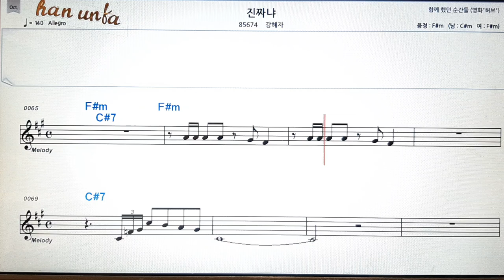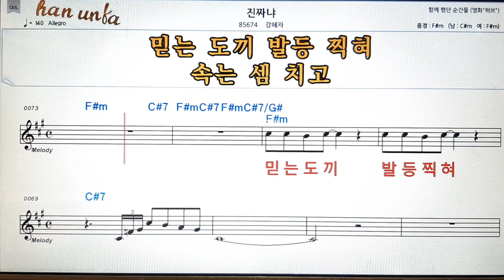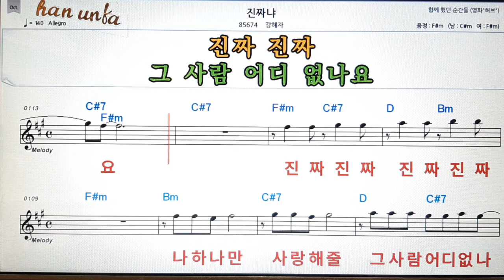진짜냐/강혜자👍노래 반주, 코드 악보,가라오케💋Karaoke*Sheet Music*Chord*MR